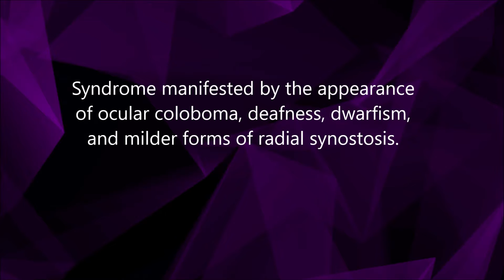Abruzzo–Erickson Syndrome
Syndrome manifested by the appearance of ocular coloboma, deafness, dwarfism, and milder forms of radial synostosis; the cleft palate, especially the velum, is typical.